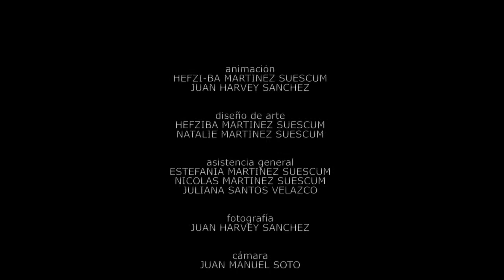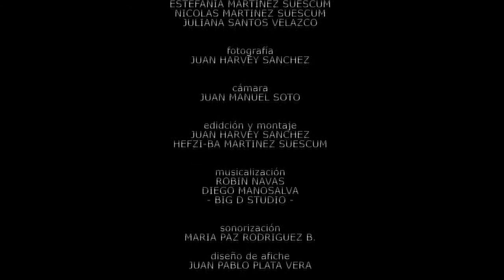PALOMA · Cortometraje Animado.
Realizado como proyecto de grado, ilustraciones a mano alzada y  animación cuadro a cuadro, tomamos fotografías con una NIKON D90; La maqueta fue realizada con cartón y pintado con acuarela, grabada con una CANON 7D.

Trabajamos el color en PhotoShop CS4, los movimientos fueron loops montados cada frame en Final Cut, y sobrepuestas las capas en After FX CS4.

EQUIPO DE TRABAJO:

Dirección, guión e ilustración BAA SUESCUM - JIM PLUK
Asist. Dir. NATALIE MARTÍNEZ SUESCUM
Produccion Ejec. REYNALDO NIÑO
Asist. Pro: ELKIN MANCO
Diseño de personajes: JAIME SANABRIA a.k.a. JIM PLUK
Edición y Montaje: JUAN HARVEY SANCHEZ- BAA MARTINEZ
Musicalización ROBIN NAVAS- DIEGO MANOSALVA-  BIG D ESTUDIOS
Foleys JUAN FERNANDO ARANGO - TELAR DIGITAL
Sonorización  MARIA PAZ RODRIGUEZ
Colaboradores Juliana Santos, Sergio Casadiegos, Nicolás Martínez, Alfredo Martínez, Estefanía Martínez, Juanplav

PALOMA, es la niñez maltratada, rechazada y abandonada por una sociedad indiferente y apática, que en medio de los afanes del presente pisotea y escupe a lo que ha de llamarse "FUTURO".
En medio de un mundo de sombras boxeadoras, y paralíticos sordo mudos, PALOMA descubre la caricia de lo intangible y para algunos "imposible" pero lo más cercano a lo verdadero:" El beso del viento", que en medio de su vuelo la enamora raptándola y llevándola a lo más azul del cielo.